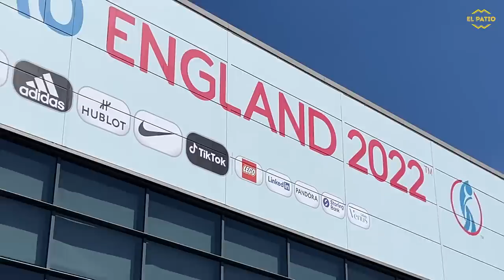✈🇪🇸 ¡Viajamos al debut de España en la Eurocopa!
¡Nos vamos a la Eurocopa! Y os contamos DESDE DENTRO el DEBUT DE ESPAÑA en Inglaterra. Los mejores fans, los cameos de Vicky Losada, Virginia Torrecilla y Vero Boquete, el cariño de la selección a Alexia Putellas...

¡Síguenos para no perderte nada de la Eurocopa!